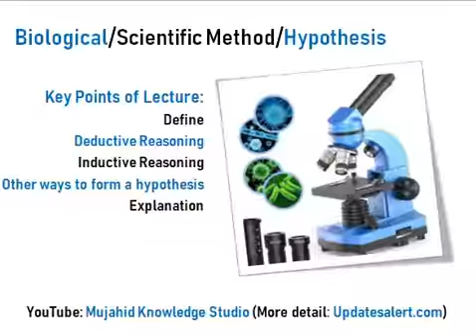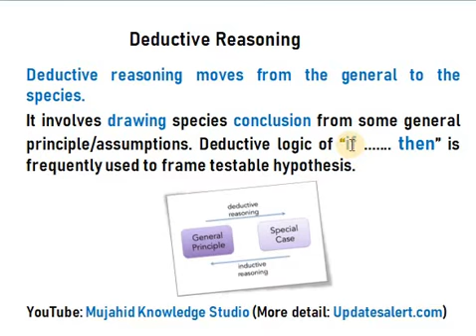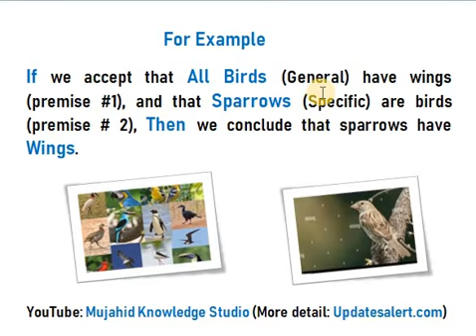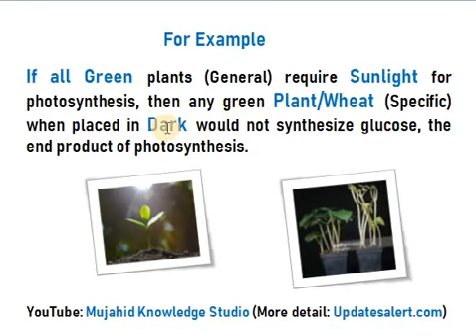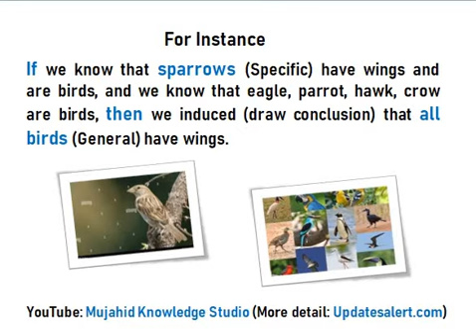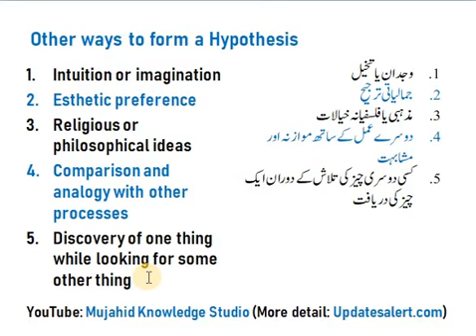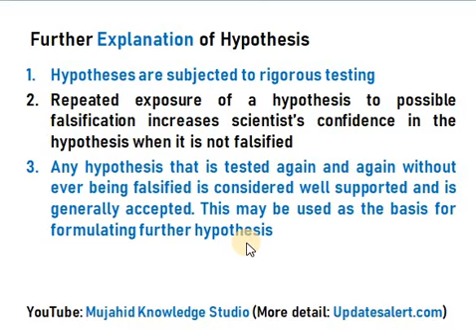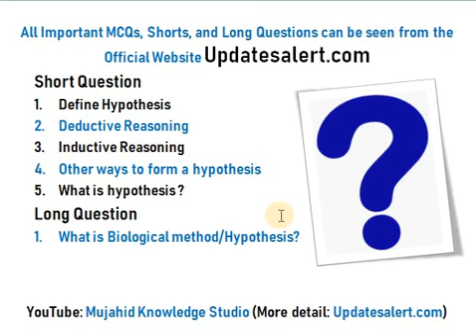Biological/Scientific Method-II Biology 11 Hypothesis/Urdu/Hindi/NMDCAT/MDCAT/What is Hypothesis?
Biological/Scientific Method Biology 11 Hypothesis/Urdu/Hindi/NMDCAT/MDCAT/What is Hypothesis?
Biological OR Scientific Method Biology solving a biological problem/ Hypothesis
Biological OR Scientific Method Biology 11 biology/ Hypothesis
Biological/Scientific Method Biology observation, hypothesis, theory, and scientific law
FSc Biology book 1 Biological OR Scientific Method Biology Hypothesis complete lecture
FSc Biological OR Scientific Method/ Hypothesis Biology Book one First Year
Biological/Scientific Method Biology/ Hypothesis First Year chapter 1Urdu/Hindi
What is Biological OR Scientific Method/ Hypothesis Biology First Year chapter 1
Explain Biological OR Scientific Method/ Hypothesis Biology First Year chapter 1
Hypothesis Biological OR Scientific Method Biology First Year chapter 1
Hypothesis and its types Biological OR Scientific Method Biology First Year chapter 1
Complete topic Biological OR Scientific Method/ Hypothesis Biology First Year chapter 1
NMDCAT/MDCAT Biological OR Scientific Method/ Hypothesis Biology First Year chapter 1
The place for the students from where they can get information about admissions to different universities, video lectures on Biology, Zoology, Botany, Agriculture, Entomology, Biotechnology, how to apply online to different Universities, online apply for NTS, NMDCAT, MDCAT, ECAT, FUNG Test, and many more.